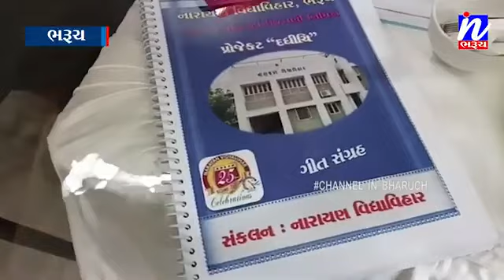પ્ર૊જેક્ટ દધીચિ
Video from વિદ્યાર્થીનાહિતમાંશિક્ષણ